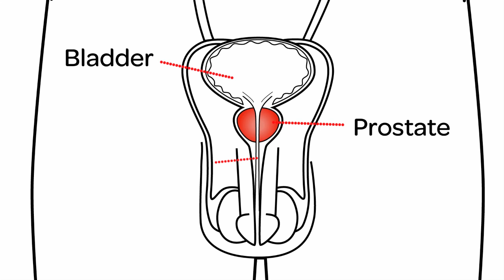What is benign prostatic hyperplasia (BPH)?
What is benign prostatic hyperplasia (BPH)? Professor Roger Kirby, Trustee of Prostate Action and Director of The Prostate Centre, talks about benign prostatic hyperplasia, or BPH, which is the most common prostate disorder and affects a third of men over 60. BPH is the non-cancerous enlargement of the prostate gland.